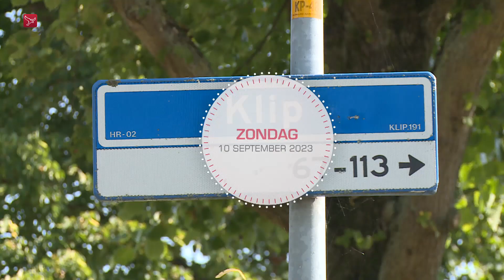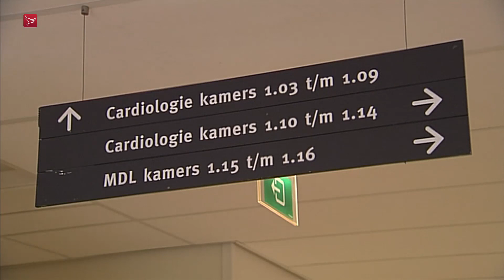Persoon dood gevonden in woning en uitbraak norovirus | Dit is Flevoland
Dit is Flevoland van zondag 10 september 2023:

- Persoon dood gevonden in woning | Lelystad
- Traplopen voor het goede doel | Almere
- Uitbraak norovirus in Flevoziekenhuis | Almere
- Pottenbakker Kees Hoogendam (82) stopt met zijn atelier | Marknesse
- Van der Stelt en Kelly winnen Fish Potato Run | Flevoland
- Duo als laatste over finish van Challenge | Almere